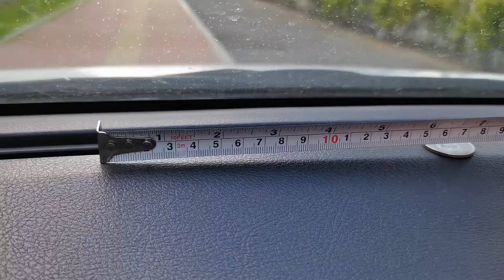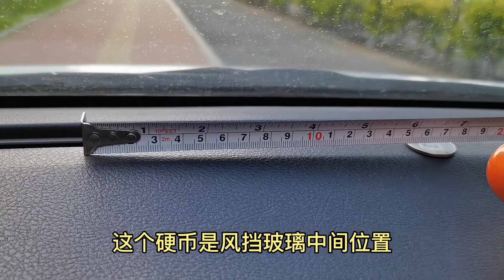开车上路，准确定位轮迹压点，是新老司机都要掌握的技能